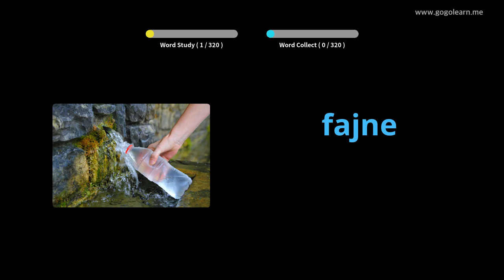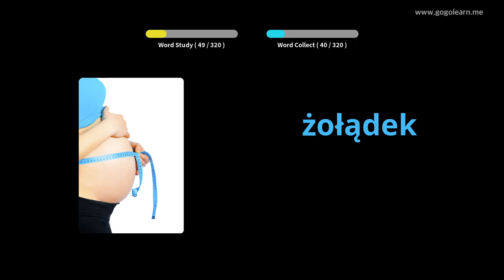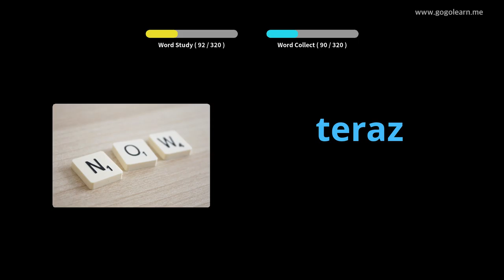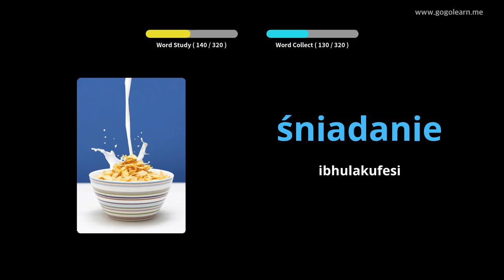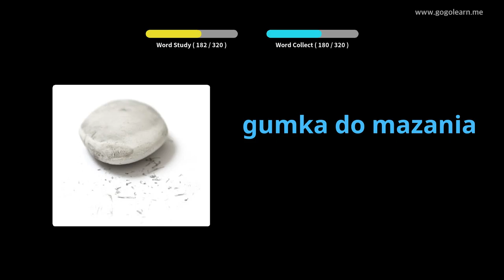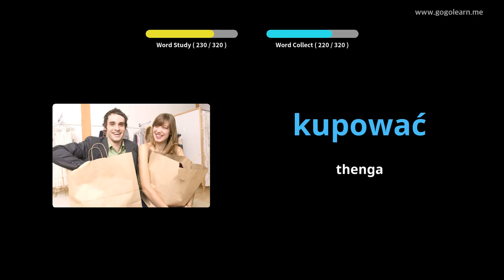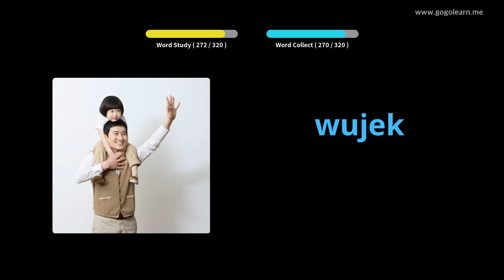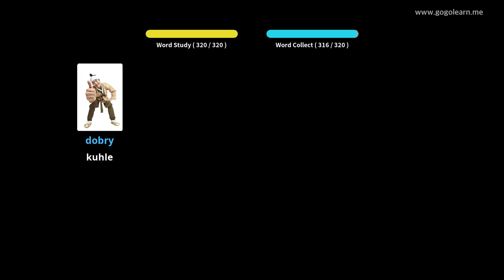Ukulalela Silulumagama SasePoland Ngenkathi Ukushayela | Golearn